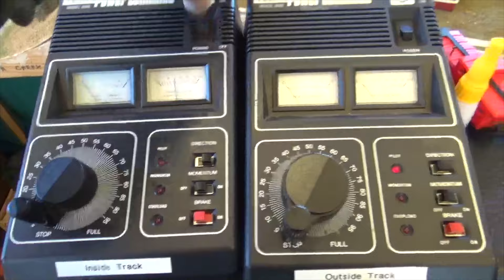Railroading on the PRSL Modular: Series II Part 8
With the flick of a switch, it ends as it began. Well Folks, here is the finale to Series II. Part 8 concludes the 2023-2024 Exhibition, showcasing operations from 1/27,2/3, and 2/4. Showcasing the very best the PRSL Modular has to offer. Featuring all sorts of motive power from Steam, Diesels, to RDCS! There is something for everyone here in the 12+ Minutes of Footage.
Many people have asked me again and again, why the PRSL Modular? Why put so much into this layout. Apart from the layout’s trivial fame, the PRSL Modular has served as a great influence and inspiration. Whenever we exhibit it, we get a slew of positive reactions. Since every location on the layout is of a real place, there is a more personal connection compared to our smaller displays. But the reward of running this layout has always been worth it. This past exhibition season, we saw over 200 visitor and operated for 5 weekends from December to February. It amazing to thing of all the memories we made not just for ourselves but for the visitors who watched us bring this marvel of South Jersey Modelling to Life.

It's been a pleasure to make Series II of Railroading on the PRSL Modular, such a shame it has to come to an end… for now… perhaps one day the Modular will return once more, until then…

Long Live The Pennsylvania Reading Seashore Lines…

-Kevin Jenner Productions 2024